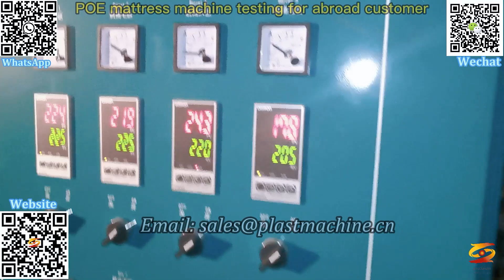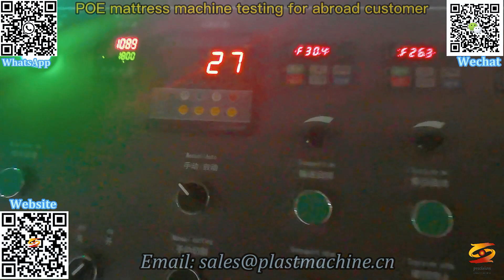poe mattress production line, poe mattress making machine, poe matiress extruder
poe mattress production line,
poe mattress making machine,
poe matiress extruder,
high speed poe mattress production line,
china professional poe mattress making machine,
poe mattress machine with best price in china,
poe air fiber mattress cushion pillow machine,
poe pillow cushion extrusion machinery,
the polymer mattress cushion pillow production line,
poe plastic mattress extrusion machine,
poe fiber mattress production line,
poe mattress machinery,
poe pillow making machine,
poe mattress mat,
poe eva coil mattress materials production line,
high polymer poe coil mattress production line,